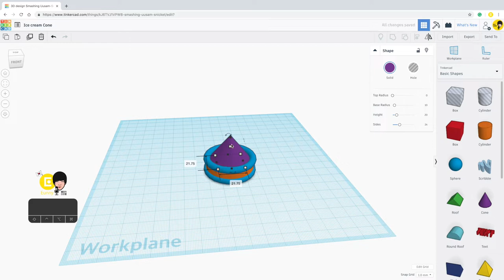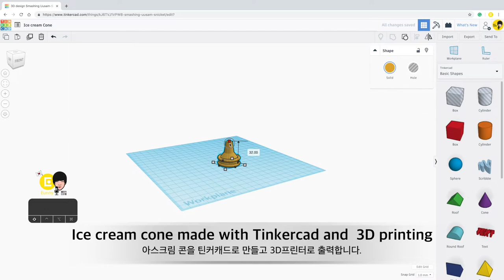47) Miniature Ice Cream with Tinkercad +3D pen | 3D modeling How to